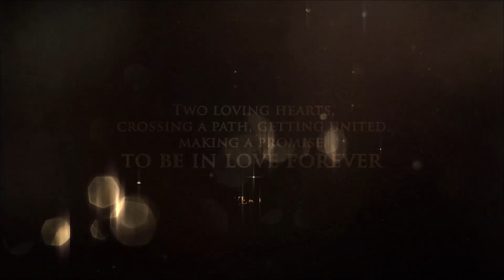Mahita Weds Aashish